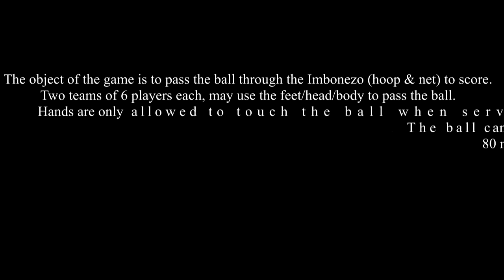Boneza Ball practice by Jonas Ngirinshuti